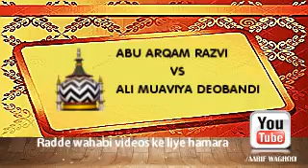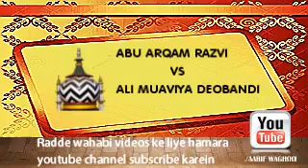ABU ARQAM RAZVI VS ALI MUAVIYA (ZAMIN ALI KON) PART 11